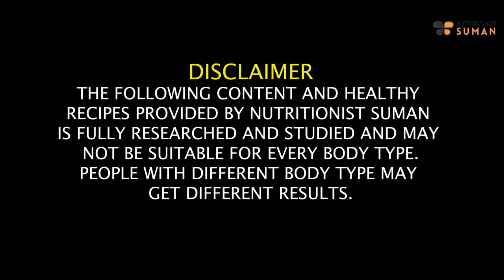4 Lunch Recipes For Weight Loss | Healthy Lunch Recipes | How Lose Weight Fast - Hindi | Fat to Fab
Are you searching for the right way to shed those extra pounds? You've come to the right place! In this video, we're sharing 4 lunch recipes that can assist you in losing weight while enjoying a nutritious meal.

Our healthy lunch recipes are not only packed with flavor but are also tailored to support your health and fitness goals. We understand that healthy eating should never be dull or tedious, and we're eager to show you how to savor every meal while working towards your goals.

Don't miss out on these substantial recipes to help you achieve your weight loss objectives.

Timestamps-
00:00 - Introduction
05:48 - Palak Aloo Recipe
07:22 - Shimla Mirch Aloo and Beans Sabzi Recipe
09:32 - Aloo Gobhi Recipe
11:03 - Gajar Corn Mattar Aloo Recipe

SUMAN PAHUJA.